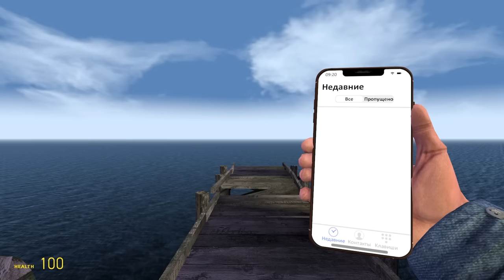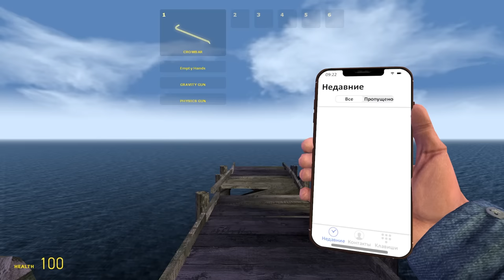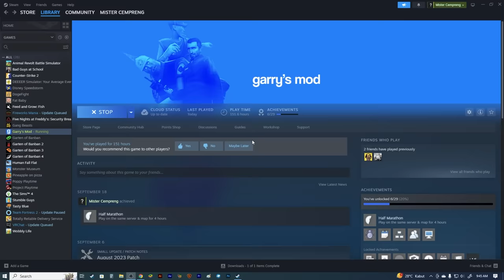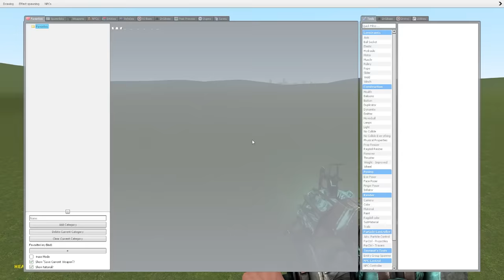Terbongkar! Wujud Titan Cameraman Upgrade Mark 3! Ada Dronenya!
Woy Mister Cempreng nih santuy, hari ini kita akan bermain game Garry's Mod. Tapi sebelum kita mulai, pencet dulu itu tombol likenya ya guys.